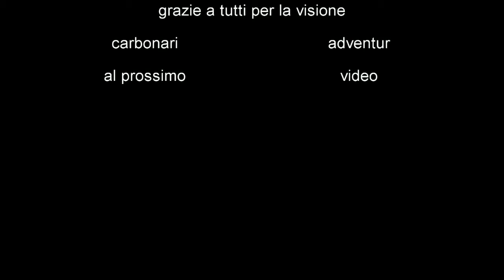FRESE IN AZIONE!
buona visione!
attivate la campanellina per ricevere tutte le notifiche!!